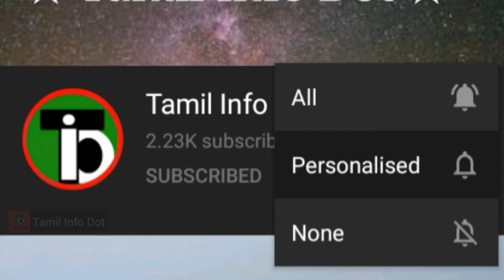உலகை சுற்றி|செயற்கை தீவு|TID|Tamil Info Dot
"தெரியாதவற்றை தெரிந்துக்கொள்வோம்
தெரிந்தவற்றை பகிர்ந்துக்கொள்வோம்"